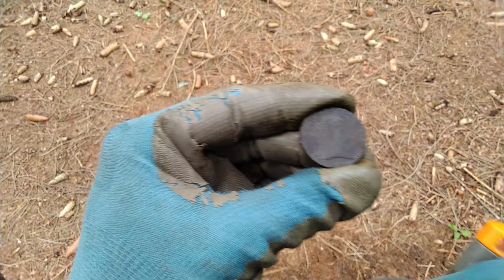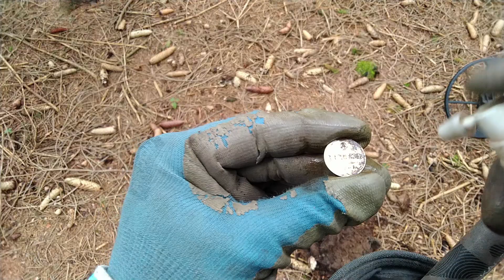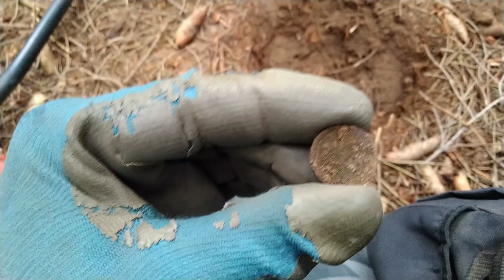Procházka s detektorem 164.díl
Další ze serie procházek s detektorem